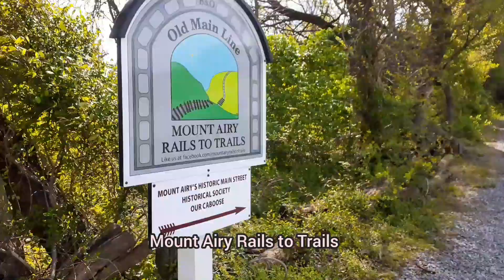Daisy's Big Day out!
Watch Daisy's field trip all over Mount Airy! Daisy had some fear holding  her back from doing too much out of the ordinary. I spent lots of time working with her on basic obedience to build up confidence in preparation for this trip.